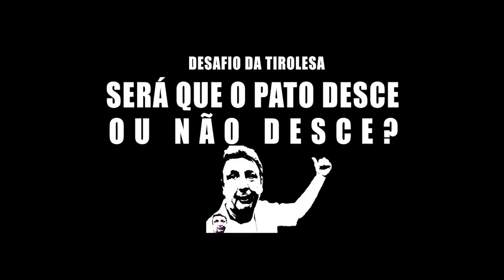BALNEÁRIO 3 QUEDAS - ENTREVISTA COM MARCO LACERDA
Primeiro bloco do programa New Space em Balneário 3 quedas